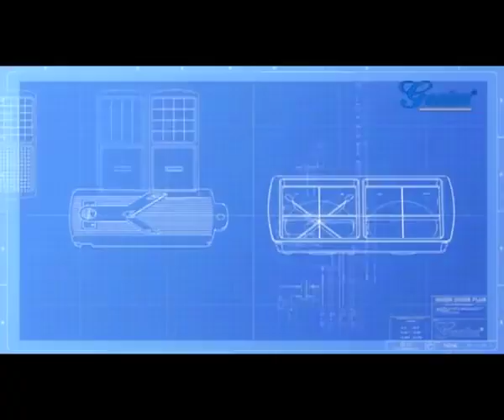LÀM BẾP THẬT ĐƠN GIẢN VỚI PERFECT SLICE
MULTI CUTTER